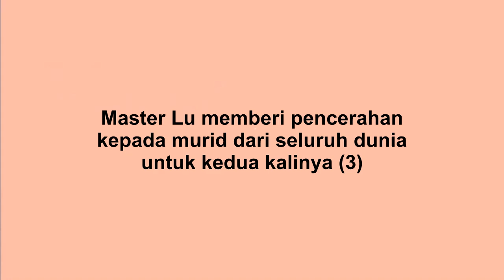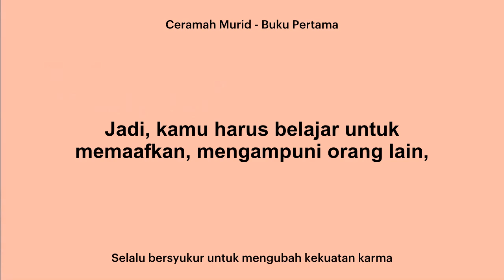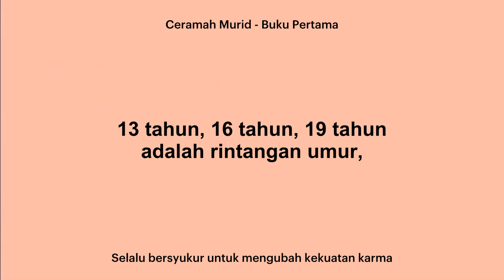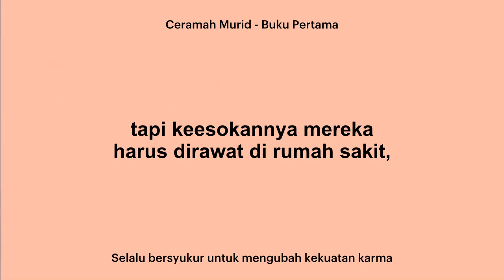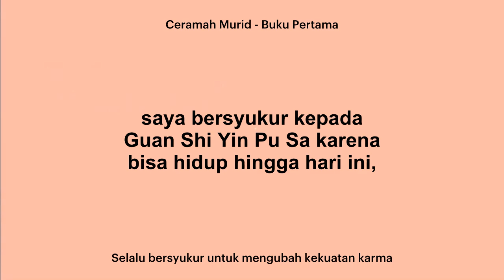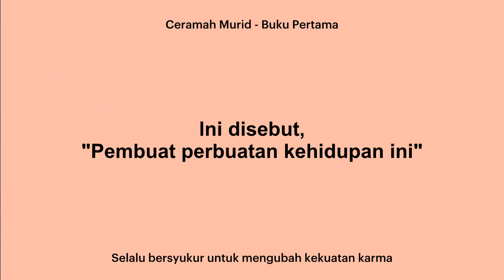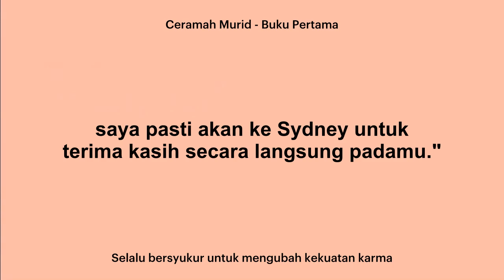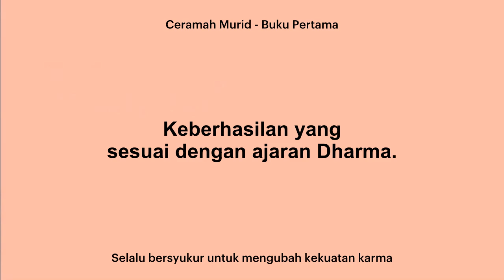[Buku Ceramah Murid 1] 2.3 Selalu bersyukur untuk mengubah kekuatan karma